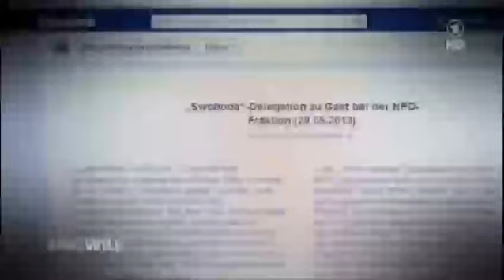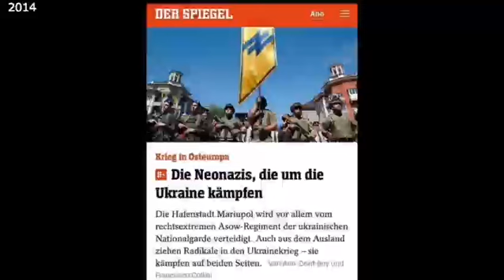Hier ein Video das sehr wichtig ist. Unsere Mainstream Medien voll beim Lügen ertappt. Mal wieder.